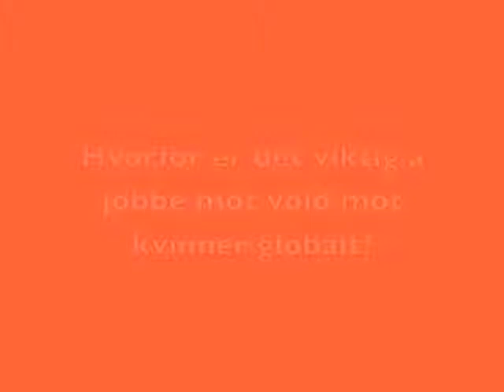UNiTE Helga Pedersen om vold mot kvinner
Den internasjonale 16-dagerskampanjen mot vold mot kvinner har blitt arrangert hvert år siden 1991, og varer fra 25. november (den internasjonale dagen for avskaffelse av vold mot kvinner) til 10. desember (den internasjonale menneskerettighetsdagen). Datoer som symbolsk knytter vold mot kvinner opp mot menneskerettigheter, og understreker at all slik vold er en krenkelse av menneskerettighetene.

Kampanjen oppfordrer enkeltpersoner og grupper rundt om i verden til å handle for å avslutte alle former for vold mot kvinner og jenter.